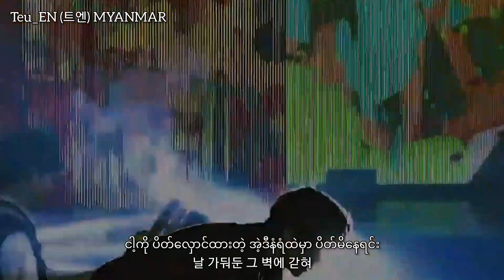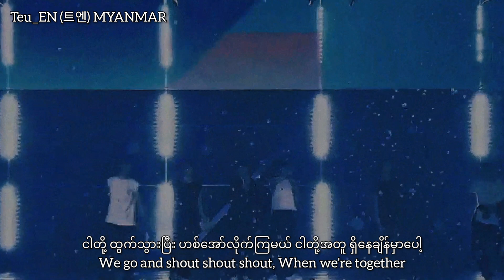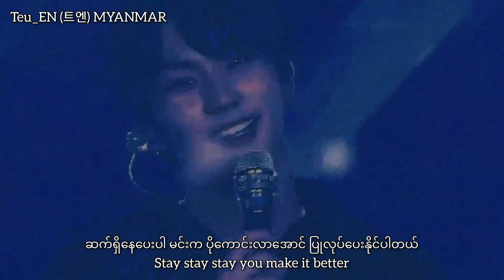ENHYPEN Shout Out! Concert Ver Myanmar Sub